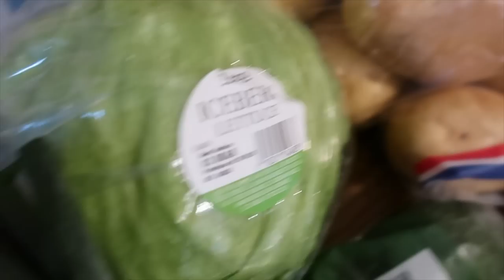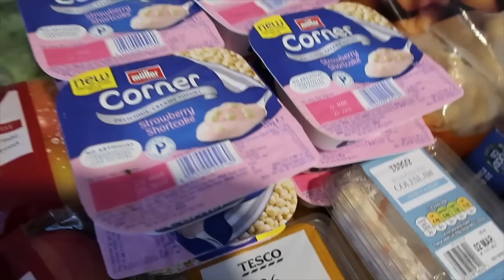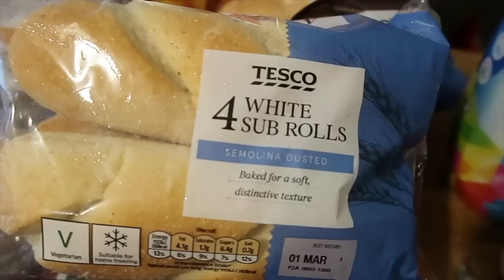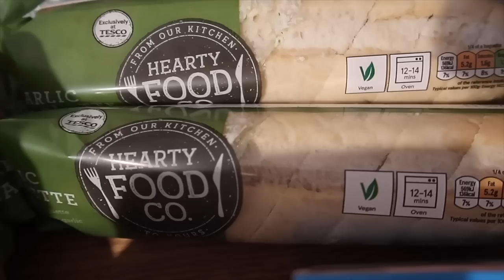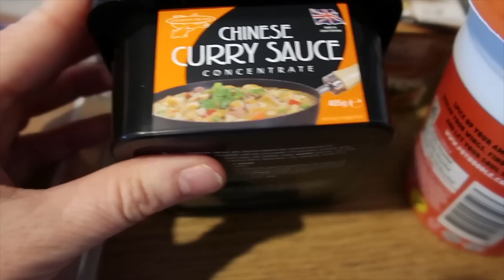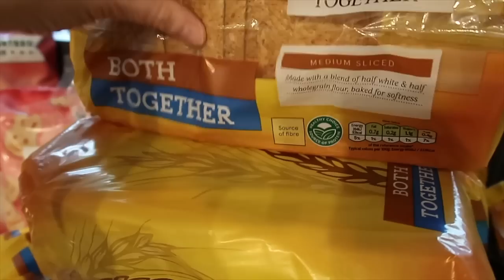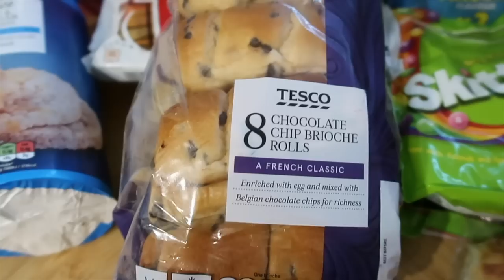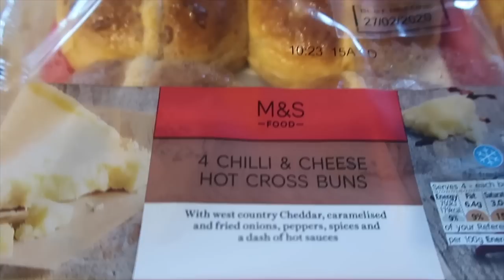HUGE TESCO GROCERY HAUL & MEAL PLAN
HUGE TESCO GROCERY HAUL & MEAL PLAN ~ OUR WEEKLY FOOD HAUL FOR A FAMILY OF FIVE WITH THREE GROWING BOYS!

💙WEEKLY MEAL PLAN 💙

💙BACON & PEA RISOTTO

💙JACKET POTATOES WITH TUNA, CHEESE & SALAD

💙CHICKEN, HALLOUMI & WALNUT SALAD WITH PEAR & HONEY

💙HOMEMADE SUBWAY SANDWICHES

💙BBQ CHICKEN LOADED WEDGES WITH RED PEPPER, CHILLI, LIME & AVOCADO SALSA

GET IN TOUCH BY POST HERE:

THE FOULGER FAMILY
RAMSGATE
CT11 1EG

💙MORE SHOPPING HAULS HERE 💙

💙MEALS OF THE WEEK HERE 💙

💙MORE FAMILY VLOGS HERE 💙